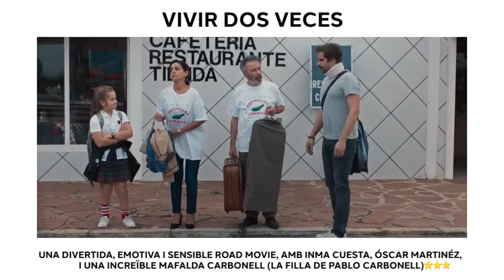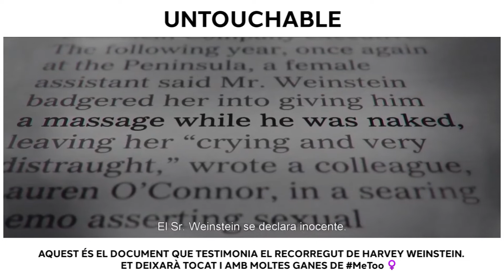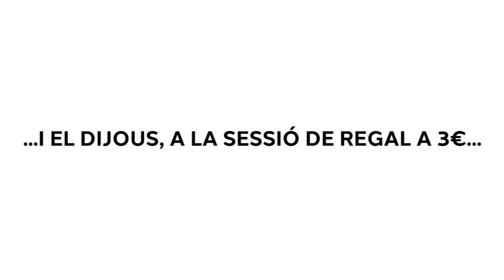Estrenes del 6 de Setembre | Screenbox Funatic